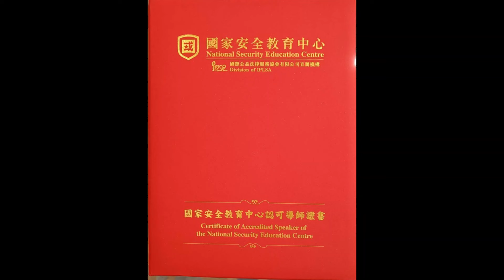井仔正式國安法導師畢業了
：(電話) 93293263
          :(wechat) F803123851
希望大家可以幫手：

1. 免費訂閱「思古井 井仔點睇」youtube 頻道
2. 讚好並留言支持
3. 將此影片分享開去